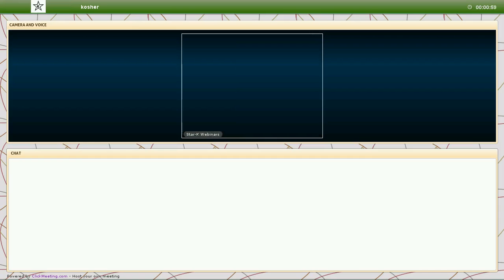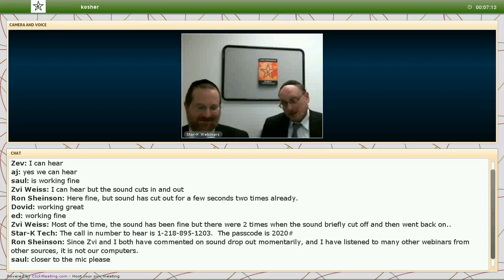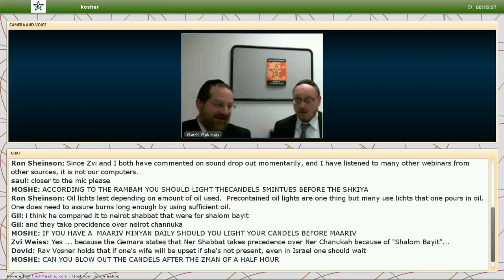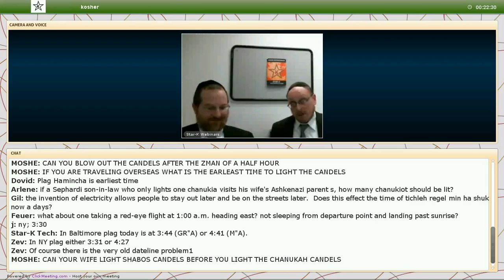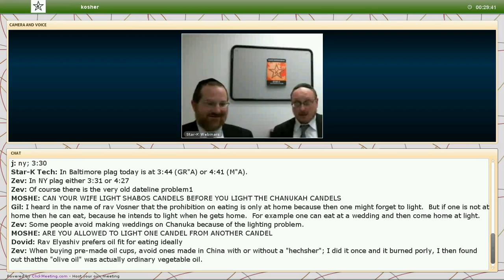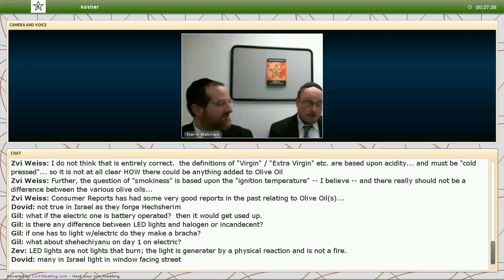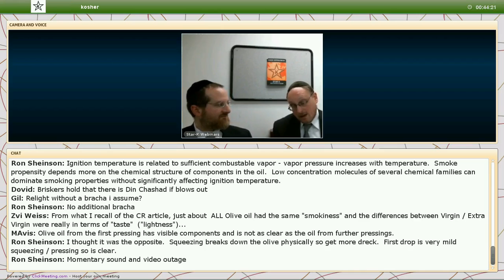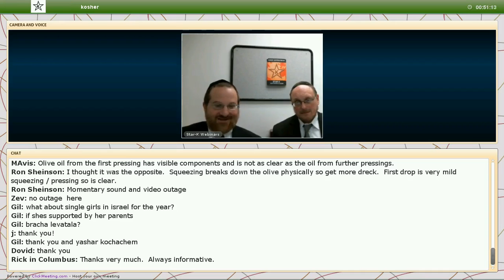11-27-2013 STAR-K Answers 10 Questions for Chanukah 5774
Join Rabbi Zvi Goldberg and Rabbi Mordechai Frankel the Monthly STAR-K Webinar for Chanukah 5774 and get the answers to 10 of the most common Halachic Issues being raised on the STAR-K's Institute of Halacha Hotline